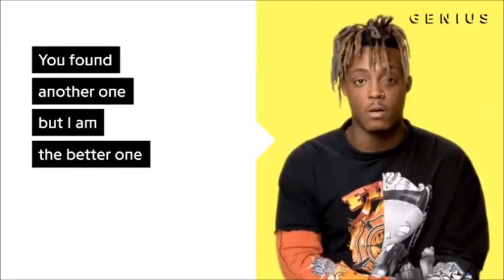Juice wrld-screw juice...(juice wrld best momments before strategic death)😖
Juice wrld.
Live a life to remember, you know why cause its too short and you only get that only chance to live once...FACTS FROM JUICE WRLD.✊✊✊✊
R.I.P